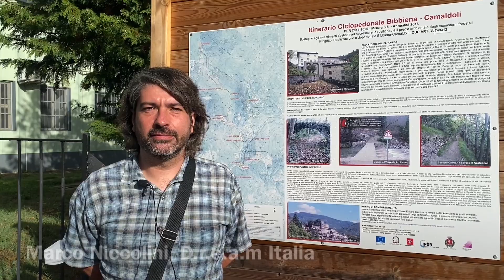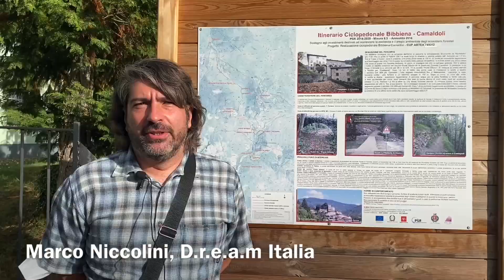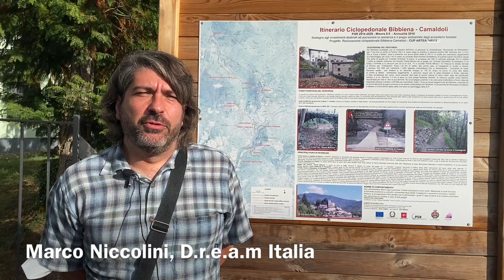Taglio del nastro della ciclopista dell'Archiano